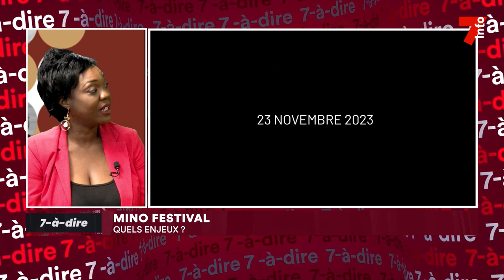7-à-dire | Entretien avec Prudence Maidou, réalisatrice-productrice et Satou Baba, actrice